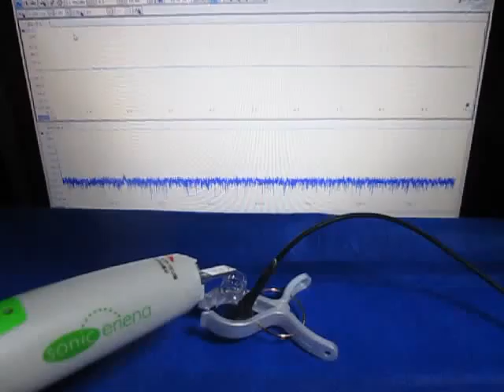音圧測定装置：超音波テスターを利用した実験動画 Ultrasonic experiment